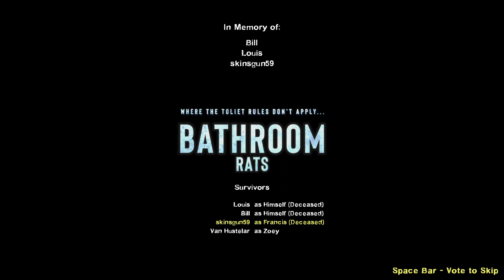Left 4 dead 2 Rat bathroom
Well welcome to rat bathroom. We see NLO here, but we need escape from bathroom.